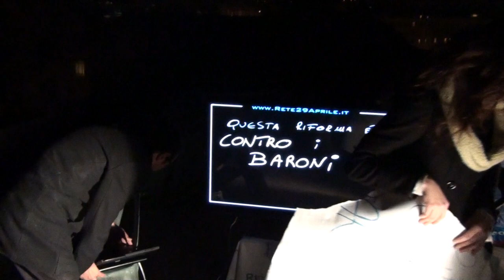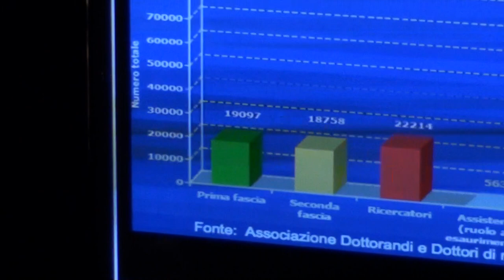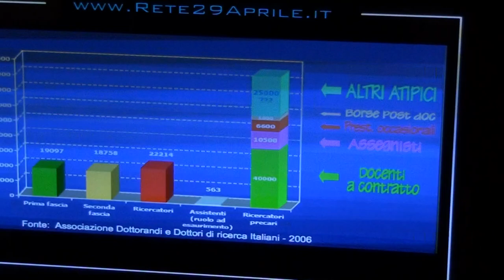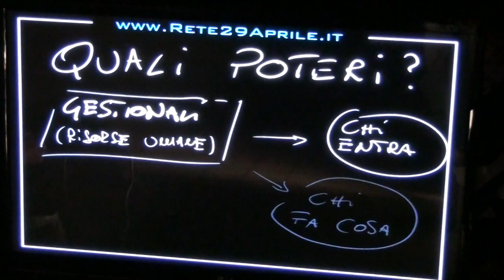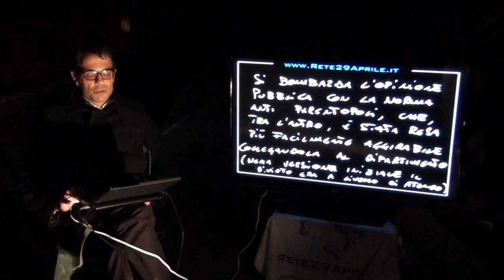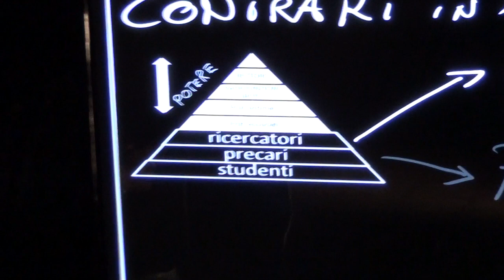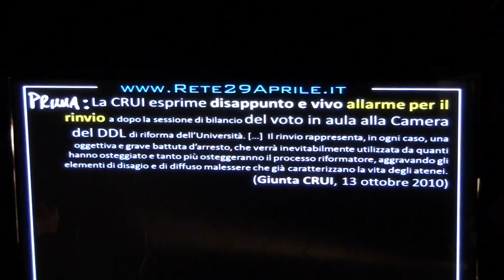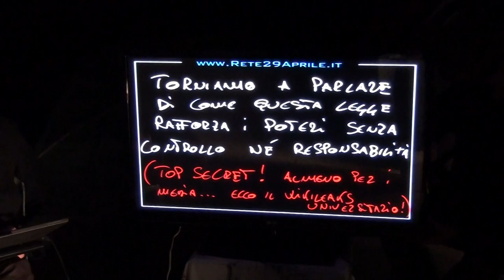dal tetto di architettura: baroni1.m2ts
Lo spot mediatico della "riforma" Gelmini visto dalla Rete29Aprile: i baroni (1/2)